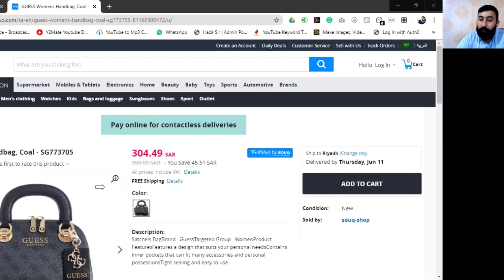Product Shelf Rent in Amazon Fba Warehouse USA | 03200045364 Join Trainings Now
Mentorship Program includes A to Z Guidance with Face to Face and Online sessions:
1)Making Amazon Account from Pakistan and Registering International Brand
2)Product Research
3)Procurement
4)Packing, Labeling, Barcodes
5)Sending
6)Tracking
7) Getting the First Sale
8)Marketing, Advertising, SEO, Keywords
9)Private Label Brand
10)Growing the Brand
11)Setting Team and Office